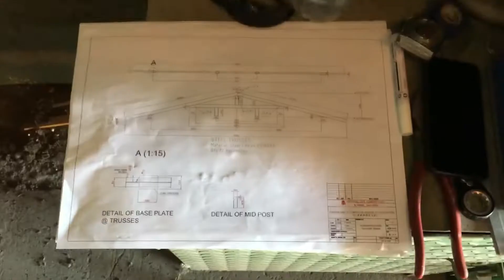CONSTRUCTION TEAM | VER. 4 FABRICATION TEAM | READY-MIXED CONCRETE | BUHAY OFW | BONI BONES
SETTINGS + QUALITY + 720P

CONSTRUCTION TEAM | VER. 4 FABRICATION TEAM | READY-MIXED

CONCRETE | BUHAY OFW | BONI BONES

MASONRY TRAINING